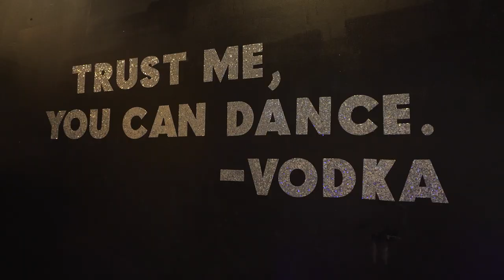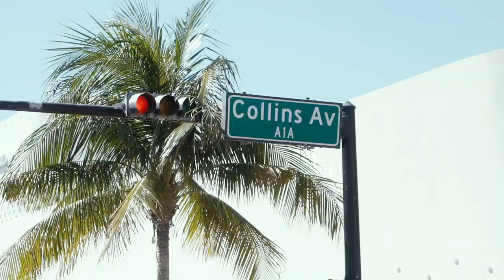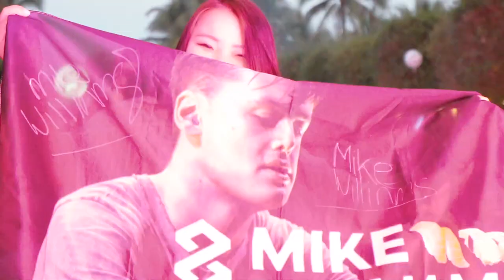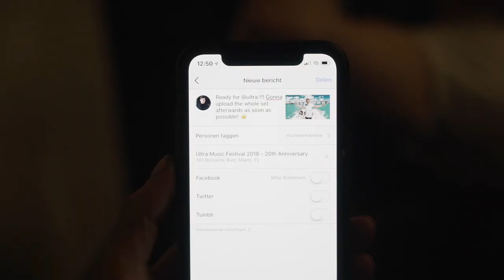On Tour With Mike Williams S02E01 - Ultra Music Festival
Yes! We’re back. Welcome to season 2 of ‘’On Tour With Mike Williams’’. We have some new fresh episodes for you! Let us know what your favorite part is in the comments!

In this episode I’ll show you how my Miami Music Week went, with exclusive behind the scenes footage of my show at Ultra. In collaboration with Orlebar Brown I designed my own swim shorts and we shot an amazing video for my new track 'Give It Up'!

Do you want my Mike Williams swim shorts?

‘Give It Up’ is OUT NOW!